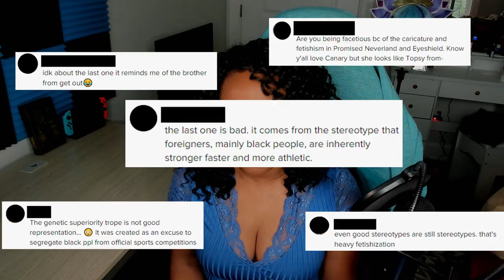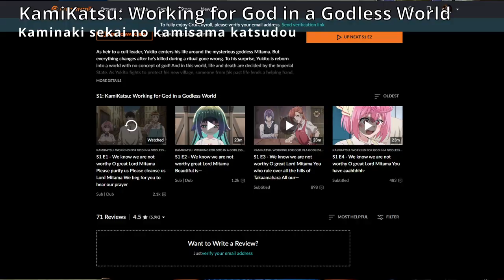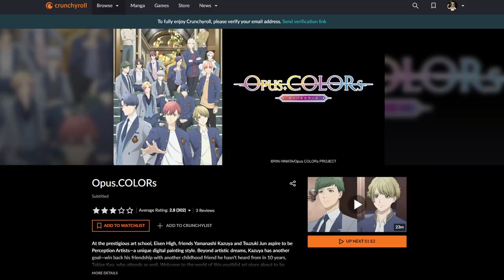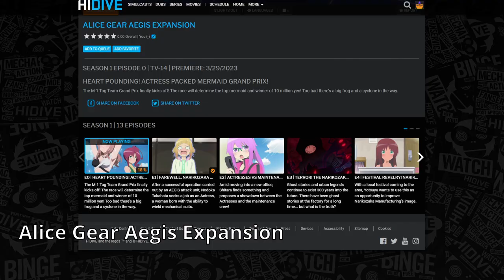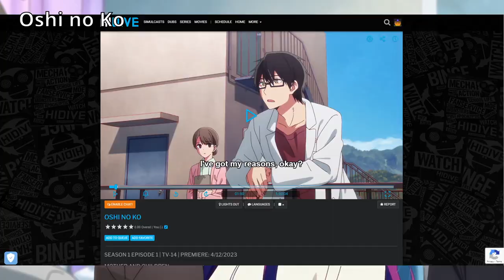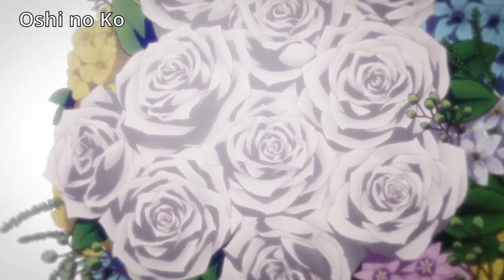Judging EVERY Spring 2023 Anime by the First Episode Like You’re Supposed to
This anime season has some strong hitters... and the rest.

I watched the first episode of every anime for Spring 2023. I want my life back...

My top picks based on the first episode are Oshi no Ko, Heavenely Delusion, and Dead Mount Death Play. Hopefully episode 2 doesn't suck.

Best opening is idol from yoasobi, with the yuusha ga shinda op being a close second

Anime covered: Mashle, Oshi no Ko, Heavenly Delusion (Tengoku Daimakyou), Hell's paradise (Jigokuraku), I got a Cheat Skill in Another World and Became Unrivaled in the Real World, My Home Hero, Summoned to Another World for a Second Time, Otaku Elf (Edomae Elf), Pokémon, KamiKatsu: Working for a God in a Godless World, The Legendary Hero is Dead (Yuusha ga Shinda), The Aristocrat’s Otherworldly Adventure: Serving Gods Who Go Too Far, Why Raeliana Ended Up at the Duke’s Mansion, My One-Hit Kill Sister, Dead mount Death Play, Demon Slayer Season 3 (Kimetsu no Yaiba), Ao no Orchestra, Kizuna no Allele, My Love Story with Yamada-kun at Lv999, Insomniacs After School, A Galaxy Next Door, Skip and loafer, The Dangers in My Heart, Sacrificial Princess and the King of Beasts, Yuri is my Job, My Cluless First Friend, Stella of the Theater: World Dai Star, Too Cute, Crisis, Opus.COLORS, Rokudo's Bad Girls, The Marginal Service, Mahou Shoujo Magical Destroyers, The Café  Terrace and its Goddesses, Alice Gear Aegis Expansion, Tousoushuu: Great Mission

Anime mentioned or referenced: Tonikaku Kawaii, Hayate the combat butler, Maburaho, Cromartie High School, Vinland Saga, Magikano, Yumeria, Tenchi Muyo, Bosanimal, vocaloid

Most of these shows can be found on Crunchyroll, Funimation, or HIDIVE

00:00 Intro
01:04 Isekai Cheat Skill cheated me out of 20 mintues
01:32 The REAL message in Mashle is great
02:25 My home hero rushed it
03:08 Summoned to Another world for the second time so no need to try so hard
03:34 Otaku Elf is a comedy?
04:05 I got nowhere close to catching them all...
04:25 Is he Immortal or not? (Hell's Paradise)
04:54 The cult thing would've been more interesting (Kamikatsu)
05:30 Watch The Legendary Hero is Dead...'s opening
05:53 The Aristocrat's Otherworldly Adventure is breaking records
06:11 Why Raeliana Ended up with a Japanese name
06:47 My one-Hit Kill Sister lowering every bar
07:14 Getting Isekai’d out of the fantasy world luckily (Dead Mount Death Play)
07:45 Demon Slayer is too much sometimes
08:20 Ao no Orchestra got no love...
08:50 We've strayed form the righteous path with a VTuber anime (Kizuna no Allele)
09:21 My Love Story with Yamada-kun is a romance anime
09:45 Romance relay (Insomniacs, Galaxy Next Door, Skip and Loafer)
10:23 Big red flags (dangers in my heart)
10:40 I am not the target audience (Sacrificial Princess and the King of Beasts)
11:29 Yuri is a job now
11:56 I had nothing to say about these
12:14 World dai star, more like world DIE star hahaha
13:13 Animals eveywhere, send help (Too Cute Crisis)
14:01 Heavenly Delusion is pretty… and pretty weird
14:30 Fujoshi bait of the season
14:55 Rokudo's ancient plot... and bad girls
15:31 The Marginal service is marginally better than a root canal
15:57 Magical girls in Akihabara... wait that's normal
16:34 The ta-tas of the season
17:17 Oshi no Ko cheated its way to the top
18:56 Tousouchuu doesn't exist
19:31 TV shorts I shouldn't have wasted my time with